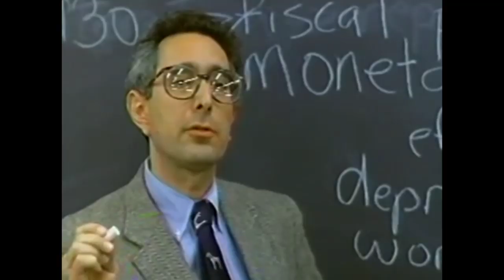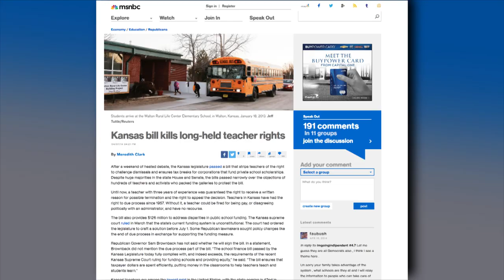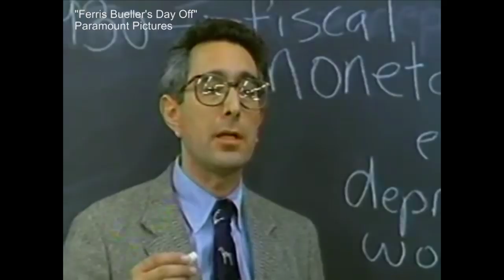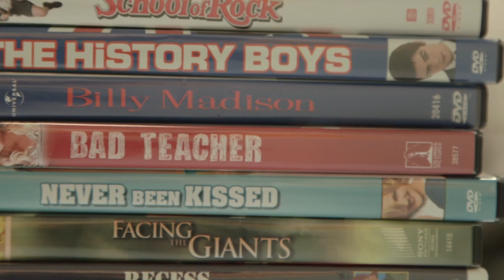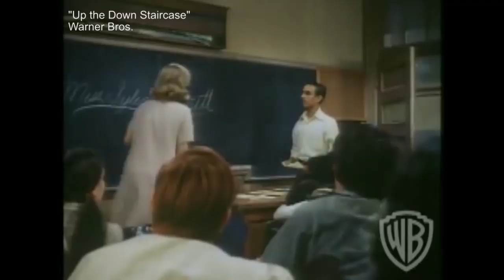Typecasting teachers: How media portrayals mirror public perception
With debates over teacher tenure and educator evaluations happening in Kansas and Missouri, it’s easy to see how teaching may be one of the most maligned professions.

This summer, as part of a course at the University of Saint Mary’s, local practicing educators took a hard look at how teachers are portrayed in television and the movies, as well as how these depictions influence or reflect public perceptions.